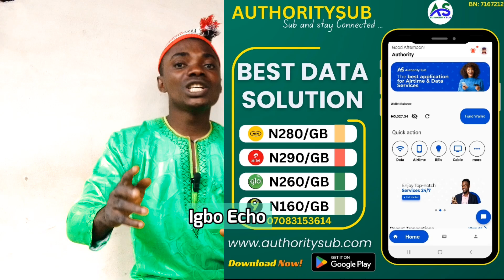nke m ka nke anyị